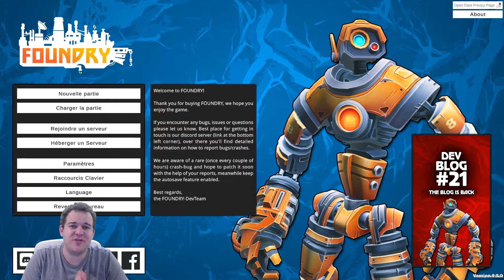FOUNDRY P02#12 - Eclairage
Construisez une usine dans un monde de voxels simulé à l'infini. Exploitez des ressources, fabriquez des machines et automatisez vos recherches pour progresser. Relevez les défis logistiques en planifiant et en construisant un réseau de convoyeurs et de canalisations. Gérez un système d'alimentation complexe et développez vos lignes de production en croissance constante.

📅 Programme 📅
Rendez vous tous les mercredis et samedis à partir de 22h !!!

💻 Configuration PC 💻
Carte mère ➜ MSI X470 GAMING PRO
Processeur ➜ RYZEN 5 2600X
Carte graphique ➜ GTX 1060 (6GB)
RAM ➜ 48 GB DDR4 2666Mhz
DD ➜ Crucial SSD MX500 (500Go) + HDD (500Go)
Moniteurs ➜ 1x MSI Optix G32 + 2x IIYAMA 24"

🖱️ Périphériques & logiciels 🖱️
Souris ➜ Qilive
Clavier ➜ Logitech G213 Prodigy
Micro ➜ AUNA 900B
Webcam ➜ Logitech C930e + C615 + C270
Caméra ➜ GoPro HERO7 Black + GoPro HERO4 Silver
Capture vidéo ➜ Open broadcaster software (OBS)